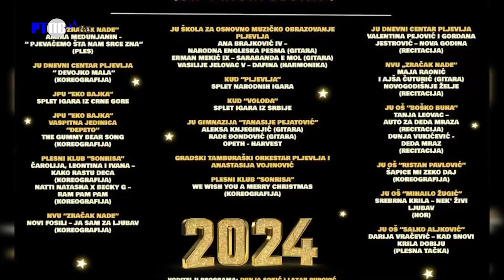TV Pljevlja Najava Novogodišnjeg programa Dnevni centar 27 12 2023